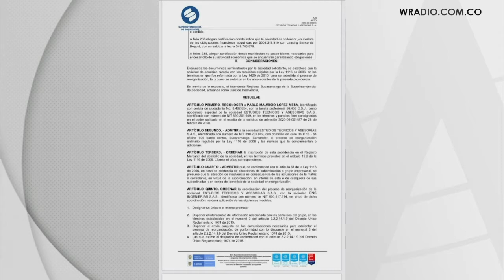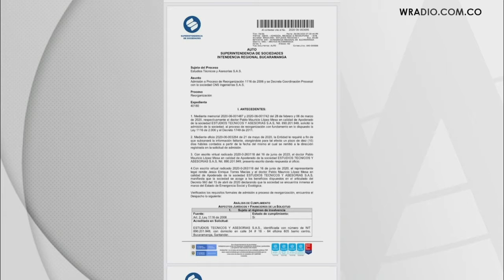Interventora del Hisgaura fue aceptada por Supersociedades para entrar en reorganización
Sigue La W conoció el documento que revela que la firma interventora de ese proyecto está en problemas.

Entrevista emitida el 2 de octubre de 2020